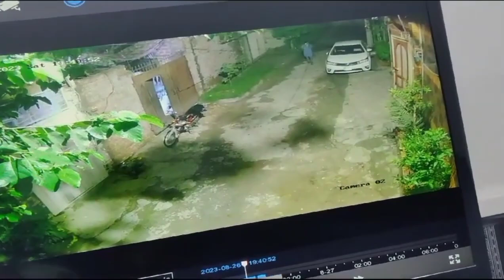Chalak Chor😳|| Sirf 5 minutes me Chori ho gai😨| HMS Vlogs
Assalam o Alaikum Friend's!
I hope you all are fine ☺️. My name is Hassaan Mueed. Now I shared you my simple life style vlogs. Please I need your support.

HMS Vlogs
Chori ki CCTV video
Sirf 5 minutes me Chori ho gai😨
people and vlogs
ducky bhai
aroob jatoi
sistrology
turab and sibtain
mustafa hanif
hassnain rind vlog
sherazi village vlogs
syed fahad
mishkat khan